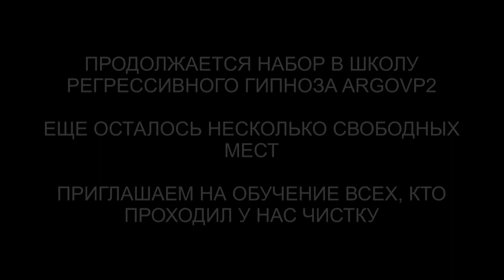Неупокоенная душа самоубийцы | Гуманоид с Сириуса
✅ По вопросам сеансов - администратор Ольга Неупокоенная душа самоубийцы | Гуманоид с Сириуса | @ARGOVP2
00:00 Приветствуем Ирину
00:54 Неупокоенная Душа
01:25 Гуманоид с Сириуса
03:13 Дроны Гуманоида
05:10 Реверс энергий
06:20 Разговор с неупокоенной Душой
07:39 Ли на связи
08:44 Интерес и любопытство
09:30 Возвращаем тонкую копию